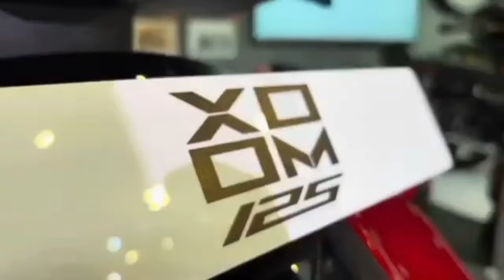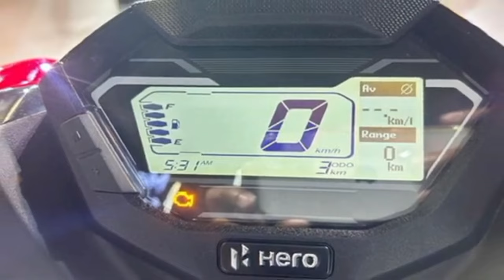India's Most Awaited Scooter Hero Xoom 125r Launch Date Confirm ✅ Hero Xoom 125r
India's Most Awaited Scooter Hero Xoom 125r Launch Date Confirm ✅ Hero Xoom 125r @Rider_12345

125cc scooter,

About this video:
Video Credit  :-
Image Credit :-